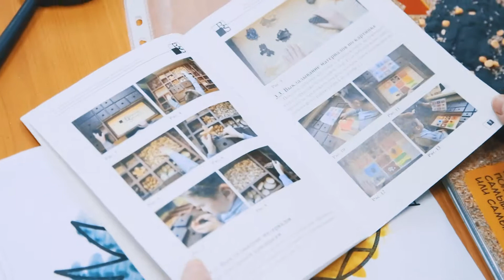Экостол Balneomed Sensorica